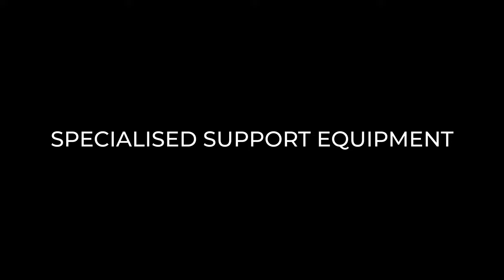ETT Off-road Lowbed Trailers in action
When it comes to moving heavy machinery, ETT Lowbed Trailers are the fastest, safest and most versatile machines available. A great investment for your mine. versatile efficient quality ETT@Work visit ett.com for more details